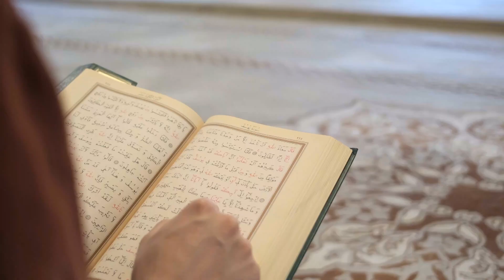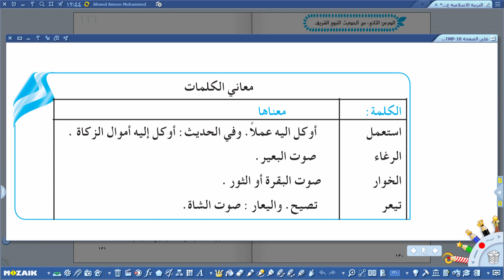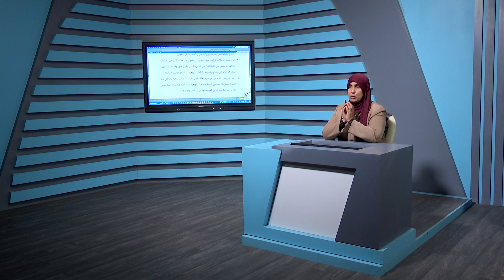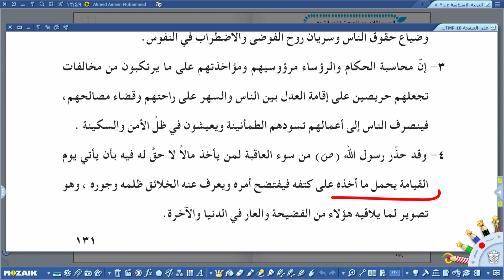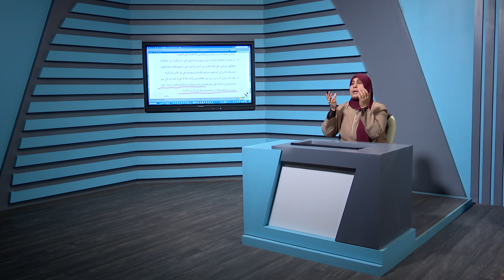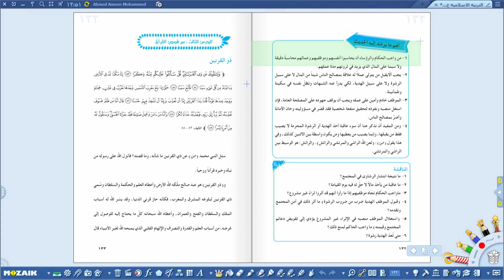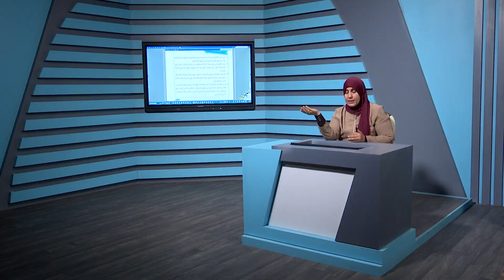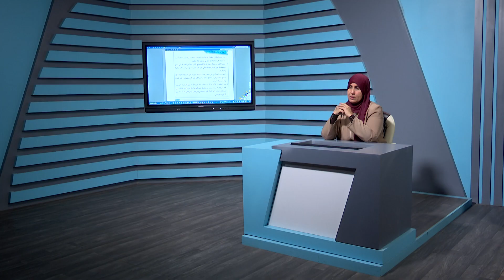التربية الاسلامية الخامس الاعدادي - نزاهة الموظف